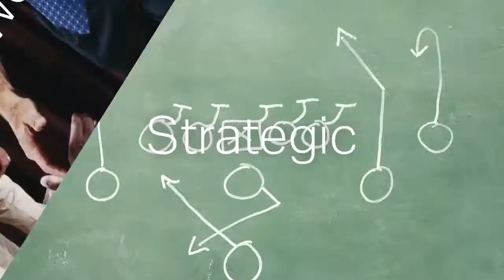CliftonStrengths Intellection Theme: Developing Teams and Managers -- Theme Thursday -- S6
People exceptionally talented in the Intellection theme are characterized by their intellectual activity. They are introspective and appreciate intellectual discussions. Learn more about the CliftonStrengths (formerly StrengthsFinder) Intellection theme.

View the complete transcript for this webcast, along with audio and video,